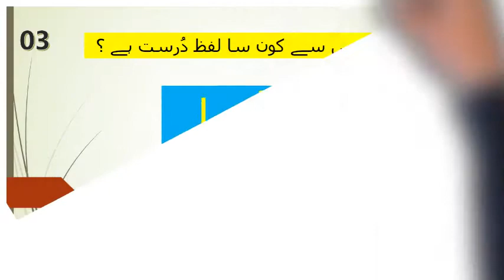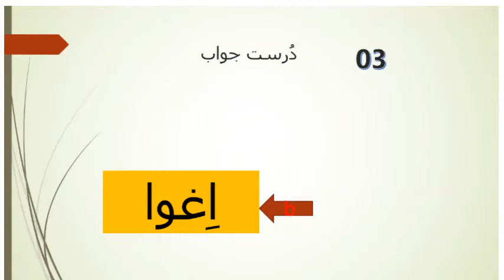آیئے اپنی اُردو درست کیجئے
THIS VIDEO WILL HELP TO CORRECT YOUR URDU